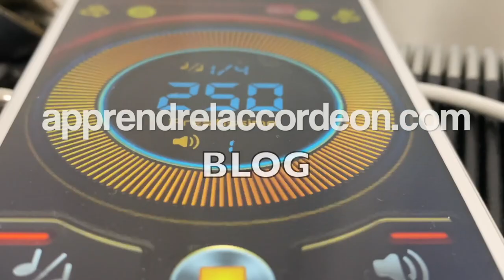Le Soufflet de l'accordéon, conseils pour bien le maîtriser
Le Soufflet de l'accordéon,  Conseils précieux pour bien le maîtriser.
Que faut-il savoir ? rendez-vous sur le site pour plus de détails avec l'article

Apprendre l'accordéon avec Crestiano Toucas
N'oubliez pas de récupérer votre bonus gratuit "les secrets de la main gauche basses standards sur Apprendre l'accordéon